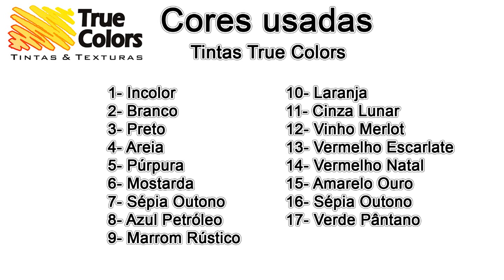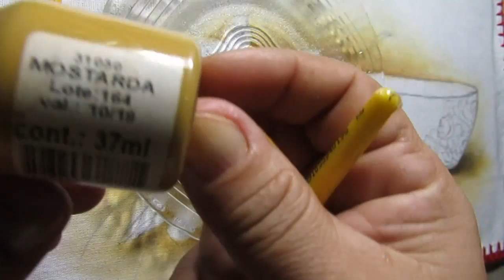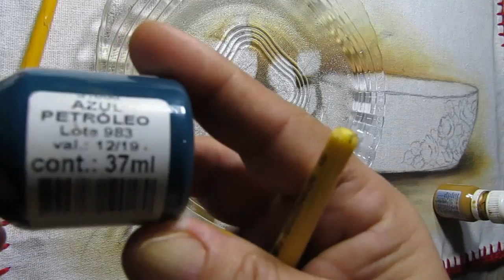Como Pintar Tigela com Rosas Vermelhas - Part 1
Ajude a manter o Canal com um valor de sua preferencia, não precisa ser muito, exemplo se você depositar R$ 1 Real ou menos por mês vai mim ajudar muito, lembrado que de grão em grão a galinha enche o papo, não sintase obrigada a depositar, apenas se tiver vontade.

Caixa Economica

Jonathan Sylvester Lopes
Tangara da Serra MT
Agência:  2086
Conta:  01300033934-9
Conta poupança